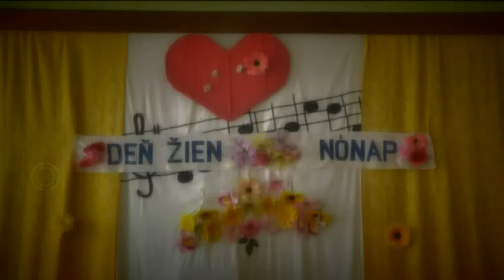Nőnapi megemlékezés a városi nyugdíjaskluban